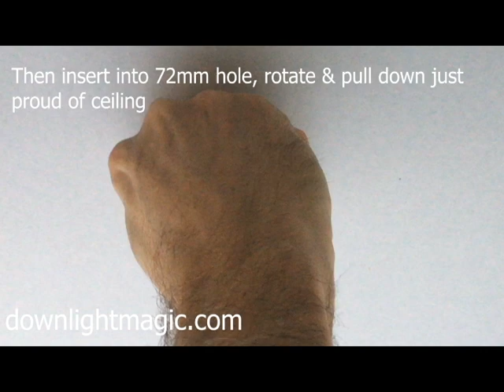72mm Hole Liner Installation - Apply PVA, then Filler and wait 24 hrs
Installation video for 67.5mm cutout liner - brush with PVA; apply Instant Plaster Filler to liner from a sealant gun; insert flexible liner, rotate and pull down into the hole; straighten and finish. Wait 24 hours to allow filler to set before inserting downlight or finishing with more plaster.